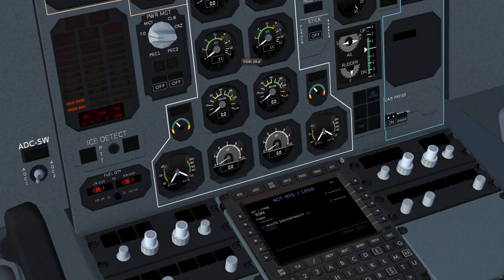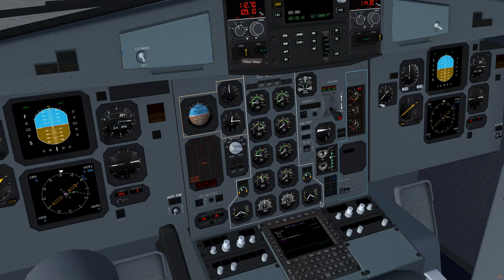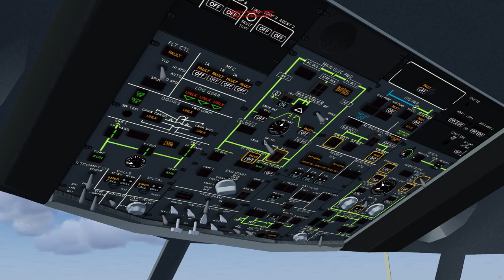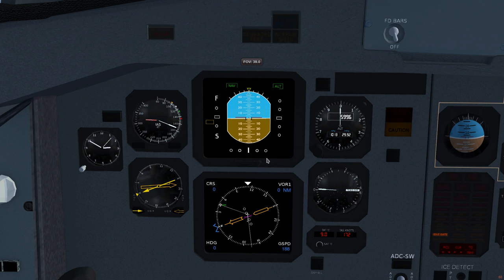Flightgear - ATR 72-500 Spain north coast flight LECO - LESO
Flight from A coruña (LECO) to San Sebastian (LESO) on Flightgear.

Vuelo desde Coruña a San Sebastian.